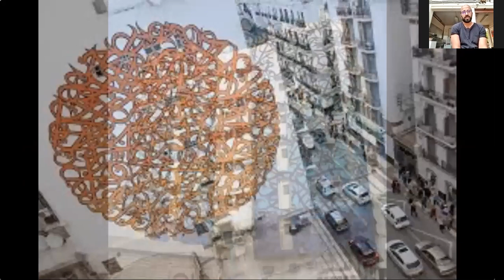Dari Darek ep 46 El Seed by Amel Smaoui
El Seed, artiste de renommée internationale d'origine tunisienne, calligrapheur star des dix dernières années aux quatre coins du monde ... Modeste, inspiré, généreux, amoureux de son pays d'origine dont il est un incroyable ambassadeur, il nous reçoit ici dans l'atelier où il imprime sa dernière lithographie... Un vrai privilège...

Je dédie cet épisode à l'autre grand Essid qui nous a quitté aujourd'hui, mon ami Slah Edine Essid...